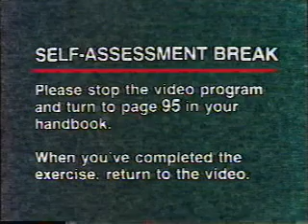Stress Management 4 Part 2